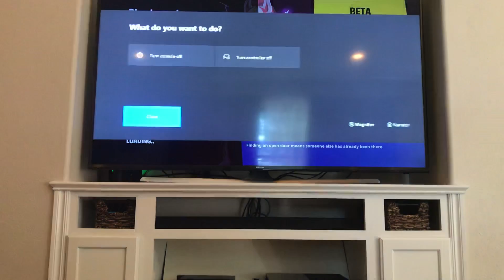Fortnite #11 goodbye fortnite